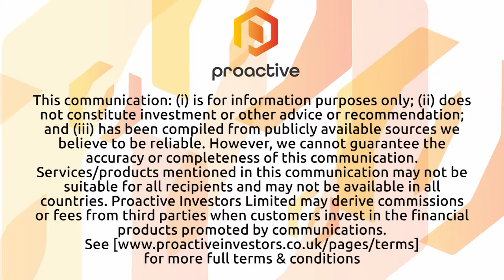Caledonia Mining maintains 2023 guidance following challenging first quarter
Caledonia Mining Corporation CEO Mark Learmonth tells Proactive's Stephen Gunnion the company  faced significant challenges in the first quarter, resulting in lower production and higher costs.

He said Caledonia Mining is confident the issues have been identified and addressed, and reiterated its production guidance for its Blanket Mine in Zimbabwe of between 75,000 and 80,000 ounces of gold.

The results also reflected the cost of putting into production the Bilboes gold operation, 75 kilometres north of Bulawayo, he added.